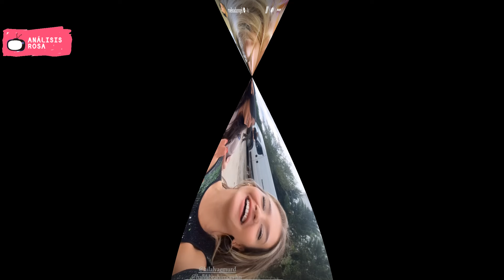Sorprendente declaración de Halil İbrahim Ceyhan: ¡Mis días de soltería están terminando ahora!